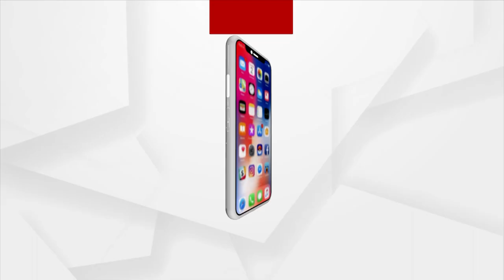Sata Katha || ପିଚୁ ନା ଗୋବର ଘଷି